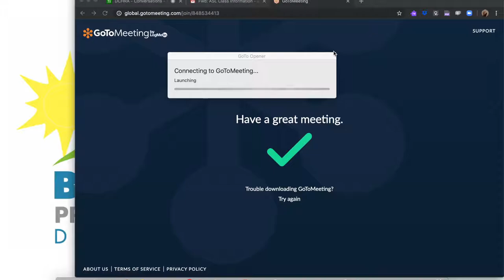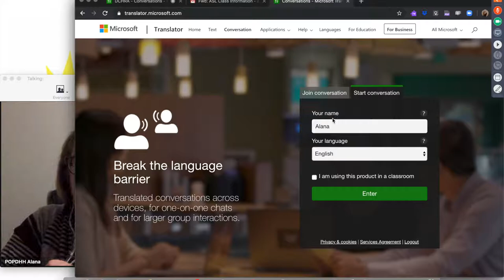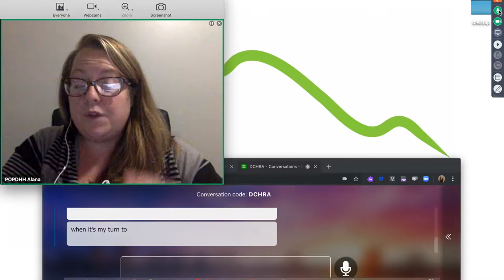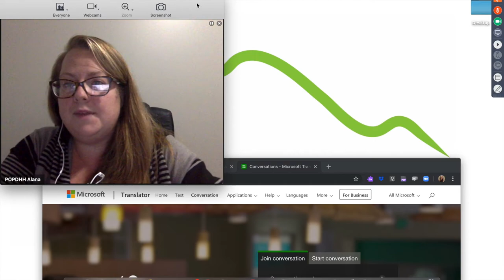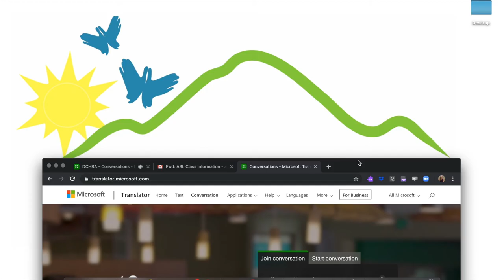Online Meeting Tips and Tricks How to Video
Using Go to Meeting and Microsoft Translator for accessible meetings.